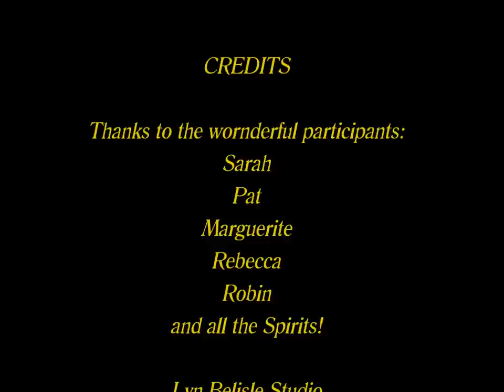Lyn Belisle Studio: Spirit Box Workshop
Making small sculptures with hidden compartments